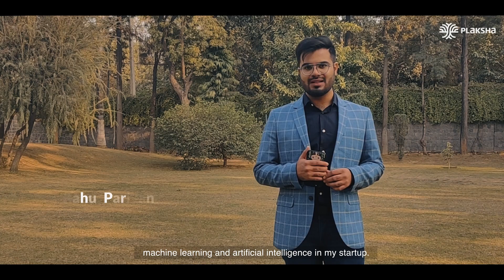Technology Leaders Program: An unparalleled learning experience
*Please note : Tech Leaders Fellowship is now Technology Leaders Program.*

Tech Leaders take a walk down memory lane and narrate their TLP journey - why they chose the program, what was their experience and how it transformed their lives.

This is a snapshot of one of India's most rigorous and holistic postgraduate courses. It interweaves coursework in AI, ML, Data Science, Design Thinking with courses and projects in real-world applications and experiential learning, along with developing entrepreneurial ability and leadership.